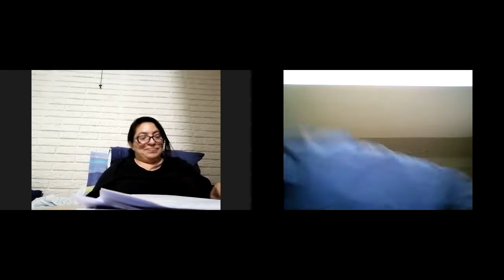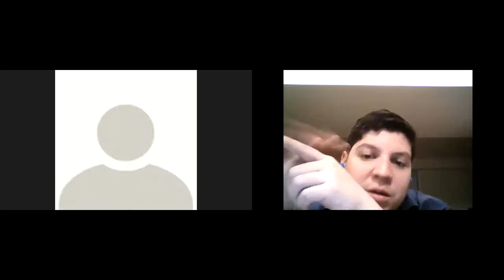Ingles Corporativo-Sesión privada #2